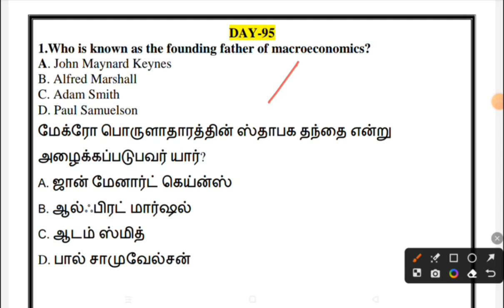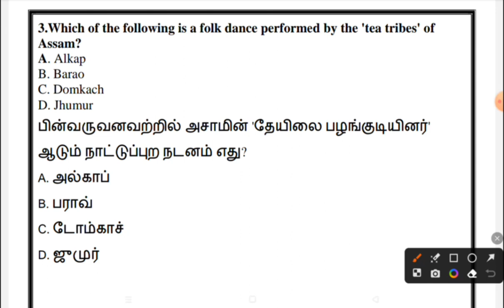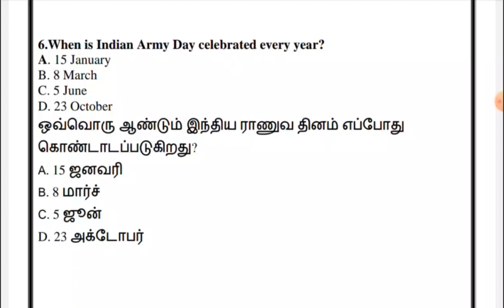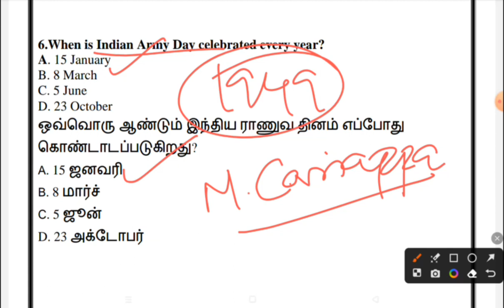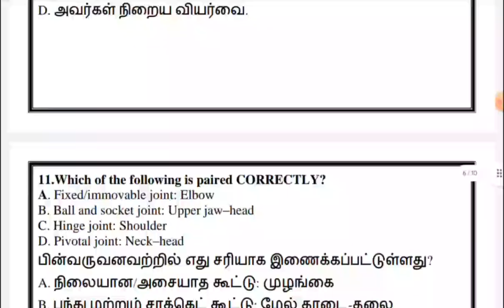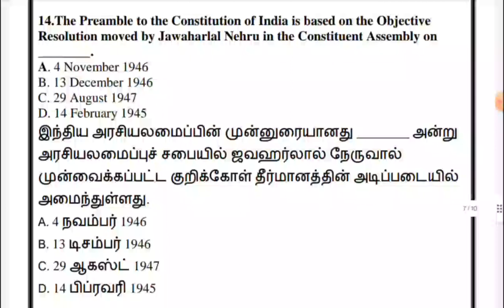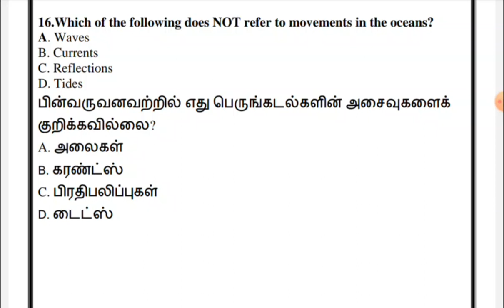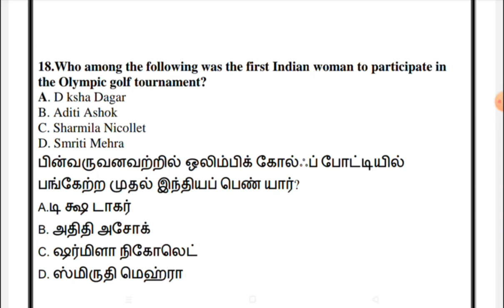SSC GD - T20 | DAY - 95 | யுத்தம் செய் | AIM SCC GD | 100 DAYS